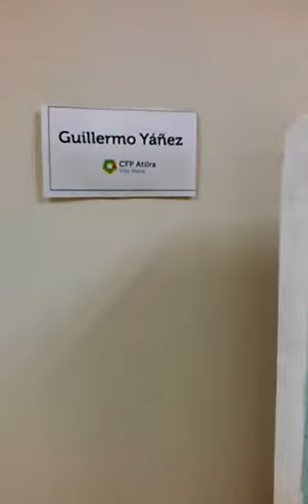Guillermo Yáñez pinturas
Obras que participaron en la muestra individual en la galería del gremio Atilra en calle Belgrano 280, Villa María.

Están ejecutados con técnica mixta (esmalte sintético, pastel al óleo, vidrio molido, resina, fibrones, liquit paper, acrílico, viruta de llave), sobre tela y hardboard.

La selección que participaron de la muestra abarcan los años 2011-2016.

Contacto por facebook.